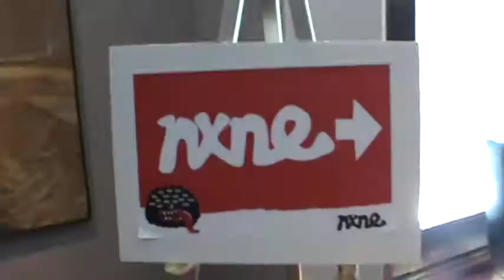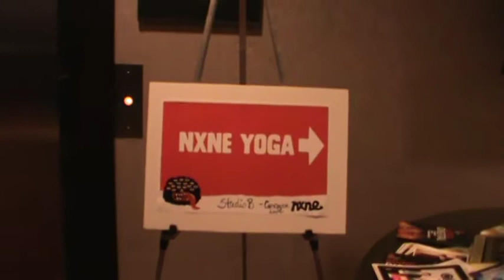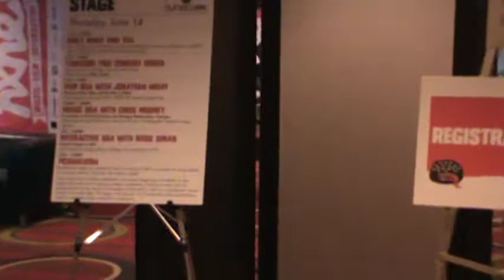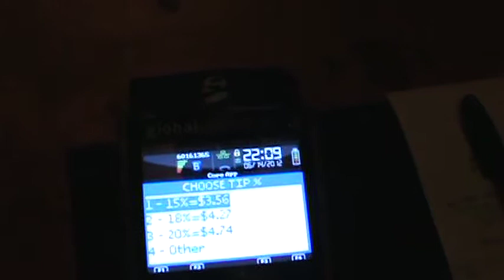Day 3 - Cameron MacKenzie Blogs for Toronto's NXNE Music & Film Festival - June 14, 2012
more about me (and my mom) in Toronto, Ontario Canada attending North by Northeast -- NXNE. more about Toronto, such a friendly town. more about the Hyatt Regency, an absolutely cooooool hotel! much more about NXNE, which is screening my 2011 short film "Letting Go" 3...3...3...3 times! i still can't believe 3 whole times. only prob with that is i have to get up and do a Q&A 3 times too. but hey...Yoko Ono's "My Hometown" on Saturday and Jonathan Holiff's "My Father And The Man In Black" on Sunday play right next to "Letting Go"...so. i'll do it! :) gladly! :)

My original student short narrative, filmed in Aug/Sept/Oct 2011, completed onto dvd on 10.28.11. I chose to make this a silent film last June long before i ever heard of "The Artist". So this was not an attempt to copy that great film. i originally had the idea when trying to come up with ideas for the 48 Hour Film Project. everyone liked my idea but didn't think we had enough time to get it done properly. I knew i wanted it be in sepia and to look like an "old" film so making it a "silent film" just seemed natural. the music is all original except for the short strands of 2 very old public domain traditionals "O Death" and "Wayfaring Stranger" which I used.

A young girl loses someone important to her and struggles to find her way past the inevitable grief which encompasses her.  Through an everyday observance of the life-goes-one aspect of a farmstead and the surrounding countryside, she finds her way not only through the maze of emotions she must confront, but finds herself in the beginnings of her her own journey of ... life-goes-on.

“Lessons In The Dark” Program--WorldKids Int’l  2012  (Mumbai INDIA)
“Youngest Director Ever Screened” – “NXNE FF” 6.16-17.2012 Screening of 2011 Short “Letting Go” (Toronto CANADA)
“Four River Film Festival”  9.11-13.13 (Korlavac CROATIA)
“The Inigo Film Festival”  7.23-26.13 (Rio de Janeiro BRAZIL)
“West Chester Film Festival”  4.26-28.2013  (West Chester PA)
“Sene Film, Music & Art Festival”  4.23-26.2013  (Providence RI)
“Hamilton Film Festival” 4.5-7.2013 (Hamilton OH)
“WorldKids Int’l Film Festival”  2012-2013  (Mumbai INDIA)
“Crossroads Film Festival”  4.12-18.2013  (Jackson MS)
Best Stdnt Film -- “Fallbrook Int’l Film Fest” 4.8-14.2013 (CA)
“Portland Oregon Women’s Film Festival” 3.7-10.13  (OR)
“George Lindsey UNA Film Festival” 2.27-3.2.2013 (Florence AL)
“TELESOFA Project Safe Program”  2013  (LA CA)
“Vacaville Int'l Film Festival”  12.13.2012  (Vacaville CA)
“Tampa Bay Ind. FF Jr. Ind. FF”  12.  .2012  (Tampa Bay FL)
“Red Rock Film Fest” 11.13&17.2012 (St. George/Zion Canyon UT)
“So. Appalachian Int’l Film Fest” 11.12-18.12  (Kingsport TN)
“The Other Venice Film Festival”  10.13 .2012  (Venice CA)
“The Mosaic Film Experience” 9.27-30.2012 (Grand Rapids MI)
Best Stdnt Film -- “St. Cloud Film Festival” 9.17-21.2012 (MN)
“Ruby Mountain Film Festival” 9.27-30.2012  (Elko NV)
“Great Lakes Int'l Film Festival”  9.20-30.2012  (Erie PA)
“Phenom Film Festival”  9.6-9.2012  (Shreveport LA)
“World Music & Ind. Film Festival”  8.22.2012  (Washington DC)
“Columbia Gorge IFF”  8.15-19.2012  (Vancouver WA)
“Oceanside Int'l Film Festival”  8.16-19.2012  (Oceanside CA)
“Hyart Film Festival”  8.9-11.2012  (Lovell WY)
“NXNE (North by Northeast) FF” 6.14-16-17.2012 (Toronto CAN)
“Utah Arts Festival / Fear No Film Fest”  6.21.12  (SLCity UT)